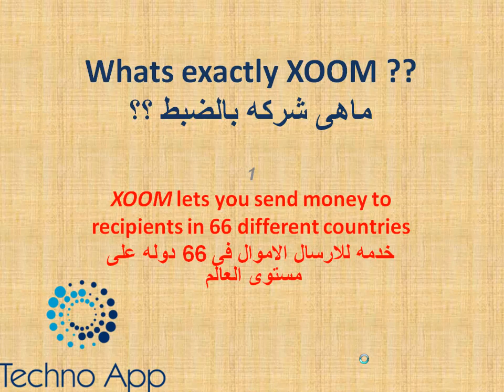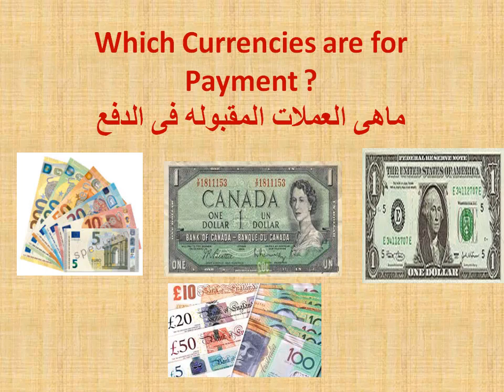إرسال الأموال إلى 130 دولة عن طريق PayPal Xoom أحسن من western Union وبتكلفة 1,45 Euro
كل ماتود معرفه عن هذه الخدمه
HIER TO SIGN UP التسجيل من خلالى لربحك ايضا 10 يورو

كزوم" تعقد شراكة مع شركة "ريا" لتحويل الأموال بهدف تسريع توسعها العالمي في 86 بلداً"
           اهلا بيكم
شكرا لمتابعتكم ❤